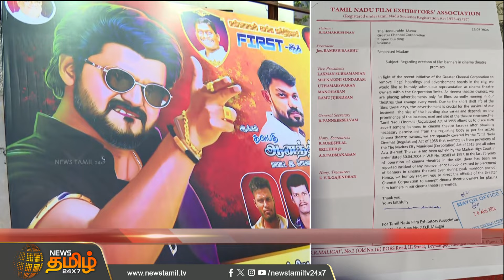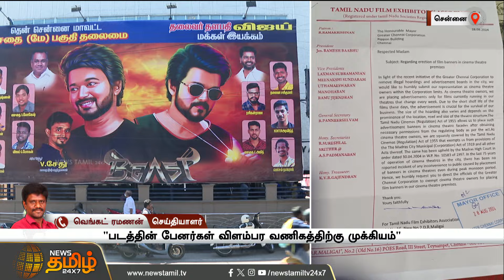திரைப்பட பேனர்கள் விவகாரம்.. மேயரிடம் திரையரங்கு உரிமையாளர்கள் கோரிக்கை! | NewsTamil24x7